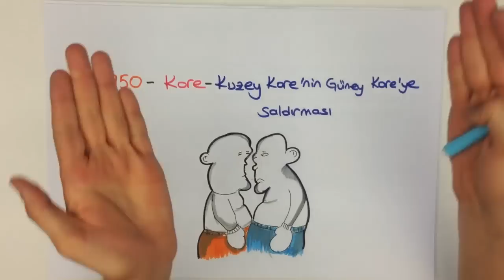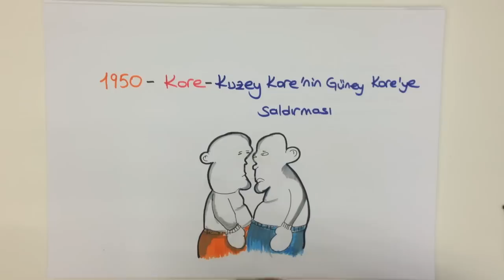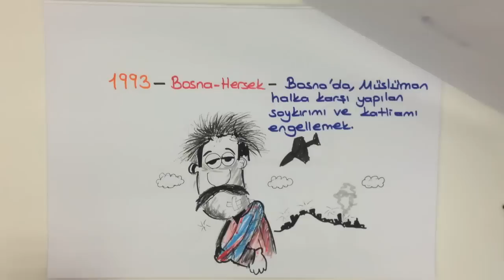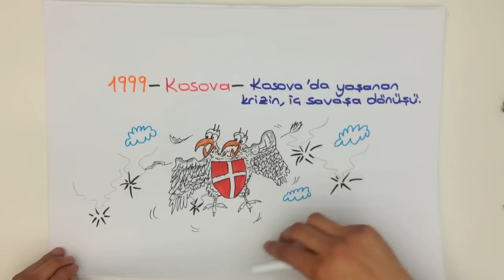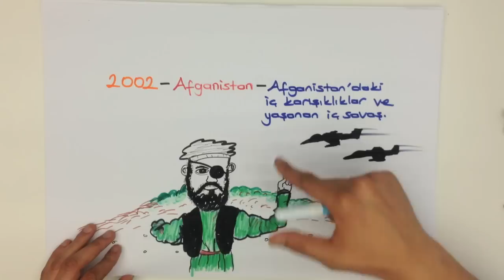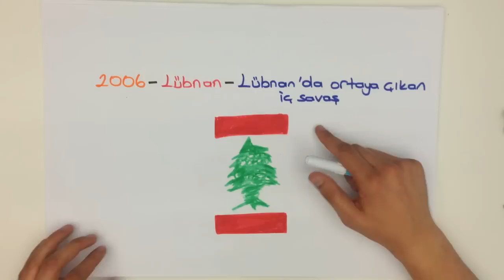7dk'da LYS TÜRK ASKERİNİN DÜNYA BARIŞINA KATKILARI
Soğuk Savaş sonrası dönemde terörizm ve kitle imha silahlarının yayılması gibi risk ve tehditlerin yanı sıra, ülkesel ve bölgesel kriz ve çatışmalar ön plana çıkmış; bu kapsamda barışı destekleme harekâtlarında artış olmuştur.
BM Somali Harekâtı
BM Bosna-Hersek Koruma Gücü
Sharp Guard Harekâtı
"Deny Flight"/"Deliberate Forge"/"Joint Guardian" Harekâtı
"ALBA" Harekâtı
"Essential Harvest", "Amber Fox", "Allied Harmony", "Concordia" ve "Proxima" Harekâtları
BM Sudan Misyonu (UN Mission in Sudan - UNMIS)
NATO'nun Irak'a Eğitim Desteği (NATO Training Mission Iraq - NTM-I)
NATO Birleşik Koruyucu Harekâtı
AB ALTHEA Harekâtı (EU Operation ALTHEA)
BM Kosova Misyonu (United Nation Interim Administration Mission in Kosovo-UNMIK)
BM Afganistan Yardım Misyonu (United Nations Assistance Mission in Afghanistan-UNAMA)
BM Somali Yardım Misyonu (United Nations Assistance Mission in Somalia -UNSOM)
Demokratik Kongo Cumhuriyeti'nde AB Polis Misyonu
BM Bosna-Hersek Misyonu

konusunu kısa ve kolay anlaşılan bir anlatımla öğrenmek istemez misin?

Sınavlarda çıkabilecek soruları belirttiğimiz bu videoyu sakın kaçırma!

Okul müfredatına uygun, Okul müfredatına uygun, Meb'e uyumlu diğer videolarımızı da Tonguçlamayı da ihmal etme!